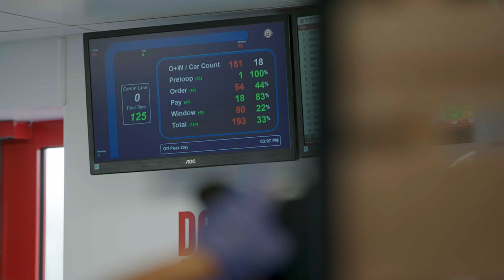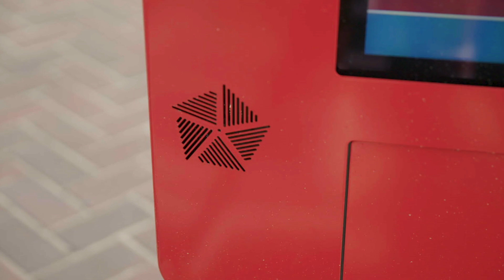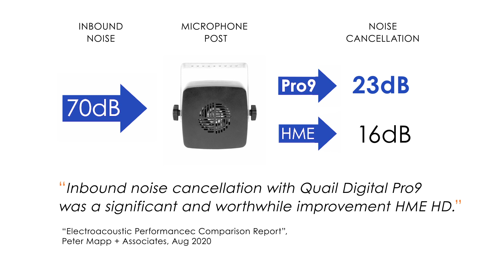Quail Digital Pro9 - What is Intelligibility?